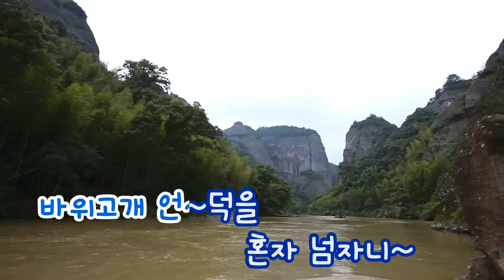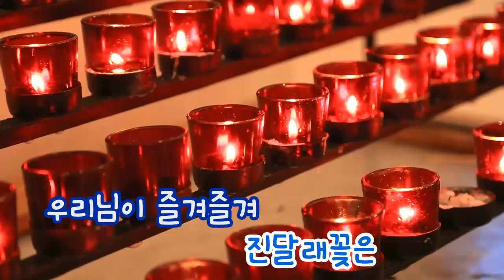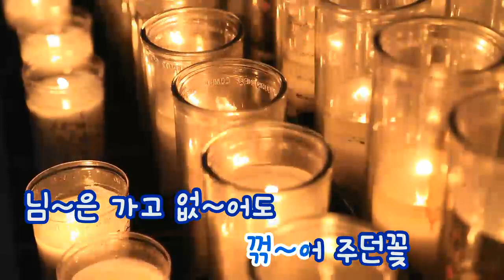[TJ노래방] 바위고개 - 가곡 / TJ Karaoke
Rocky Hill - song -- TJ Karaoke Song NO. 848
바위고개 - (가곡)  -- TJ노래방 곡번호 848

▶ ZillerSong Mobile : Android/IOS
▶ K-POP STAR Global Package : Android/IOS
▶ TJ TV Karaoke (Korean ONLY) : KT OllehTV , LG U+TV, SK BTV